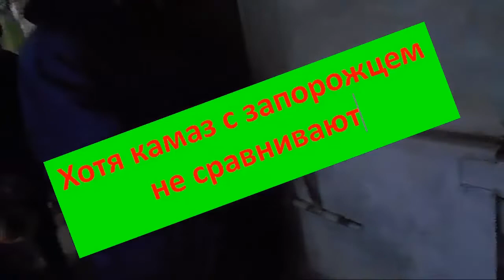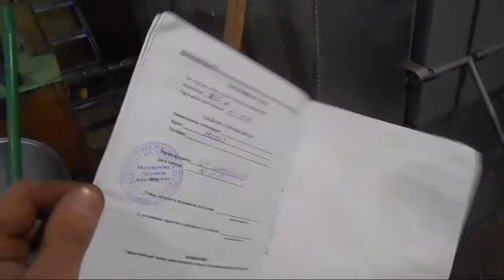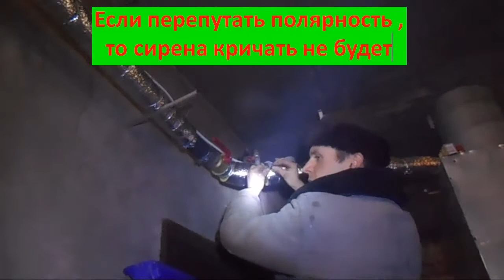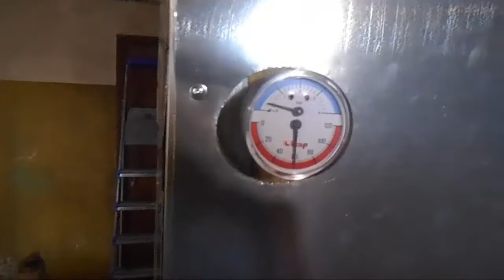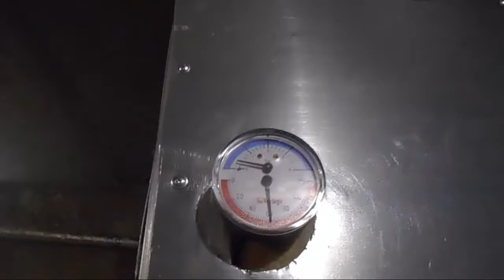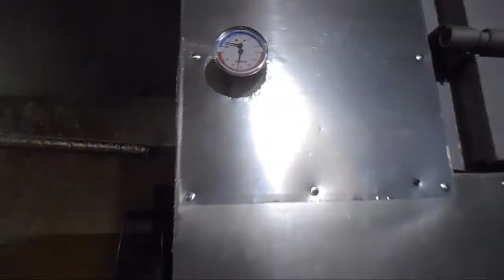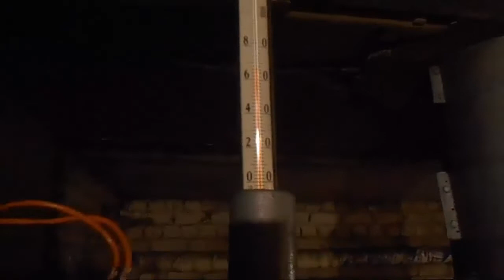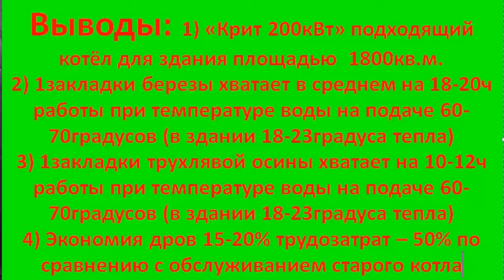мой выбор дровяного котла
В этом видео я делюсь своим мнением о двух купленных нами дровяных водогрейных котлах на 165кВт и 200кВт Первым котлом мы топили 5 лет, а на второй перешли этой зимой...